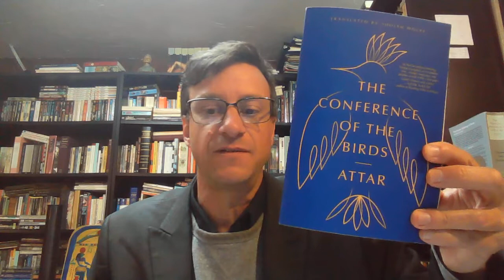Book Review: The Conference of the Birds, by Farid Ud Din Attar, translated by Sholeh Wolpe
Book review of The Conference of the Birds, by Farid Ud Din Attar, translated by Sholeh Wolpe. This video is part of an ongoing series of book reviews from the perspective of the magical philosophy of Thelema.